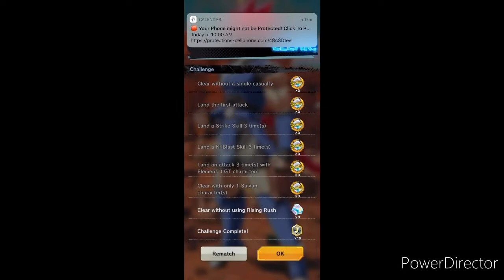Ssg shallot is finally here !!